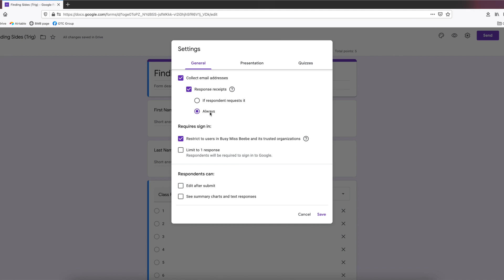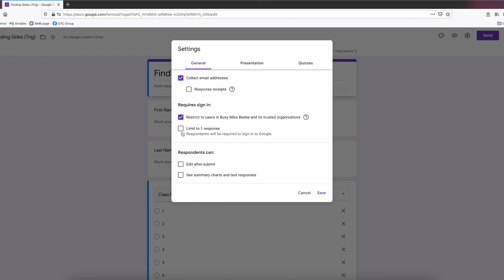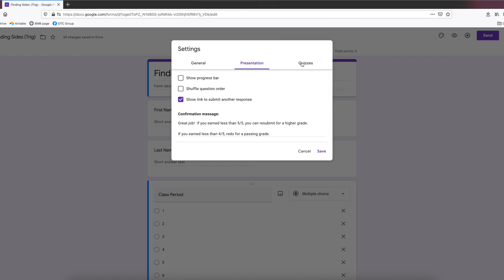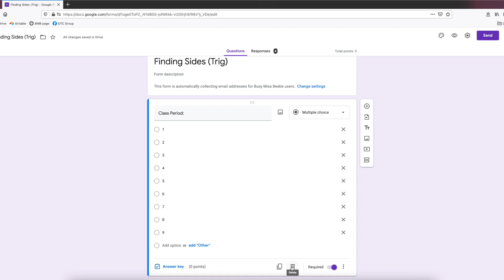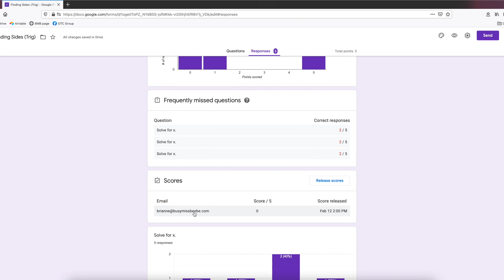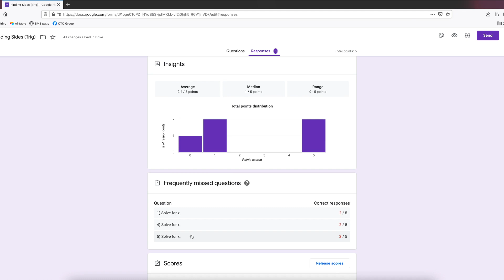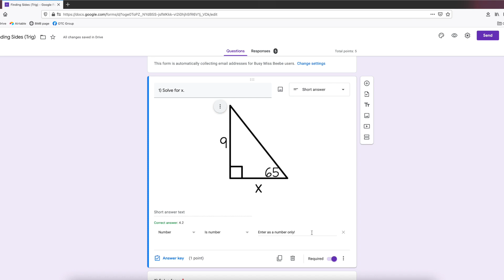Setting Up Google Forms from TPT Purchases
Here's what I love about purchasing Google Forms from Teachers Pay Teachers:  They're so easy to edit!  Watch this video to see what I do to set up the Google Forms I purchase from TPT for my students to use.